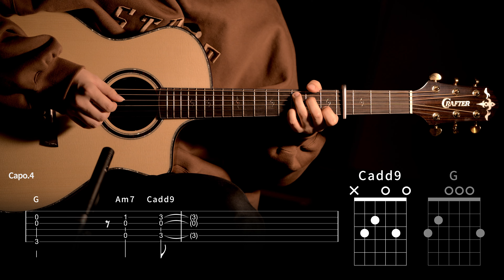382.디오(D.O) - 별떨어진다(I Do) 【★★☆☆☆】 기타커버 | Guitar tutorial |ギター 弾いてみた 【TAB譜】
Guitar :  Crafter KGLX 5000ce LTD
Capo : G7th Nashville Steel String Capo Black
Mic : akg p170
Audio interface : UR44
Camera : Sigma FP